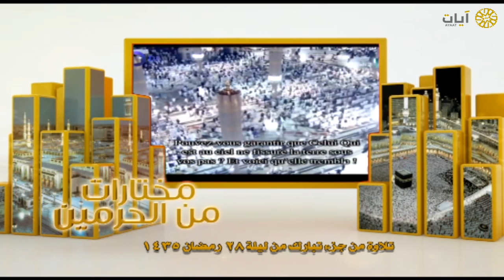مختارات الحرم النبوي - تراويح - علي الحذيفي - ما تيسر من جزء تبارك